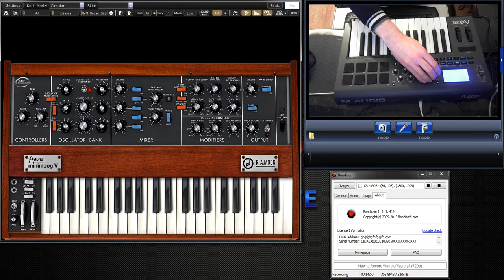Arturia Minimoog V Demo by John Gage (2)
This is another Demo using the Arturia Minimoog V Software with my M-Audio Axiom 25 Midi Keyboard recording using Bandicam with my webcam and it works well. Fantastic Sounds what you get out of this and that was only a few.  All I just need to do now is to learn how to play something.